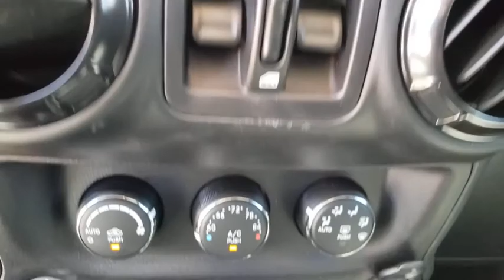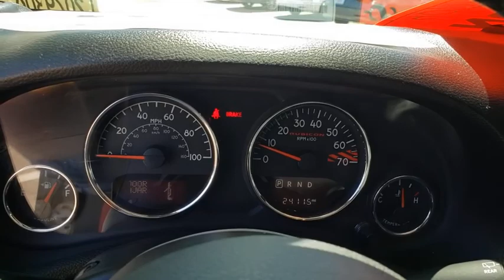2017 Jeep Wrangler Las Vegas, Henderson, North Las Vegas, Boulder City, Mesquite, NV L207930A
Gobi Clearcoat Used 2017 Jeep Wrangler available in Las Vegas, Nevada at Findlay North Volkswagen. Servicing the Henderson, North Las Vegas, Boulder City, Mesquite, NV area.
2017 Jeep Wrangler Unlimited Rubicon - Stock#: L207930A - VIN#: 1C4BJWFG6HL713086

Clean CARFAX.brbrbrAwards:br  * 2017 KBB.com 10 Most Awarded Brands